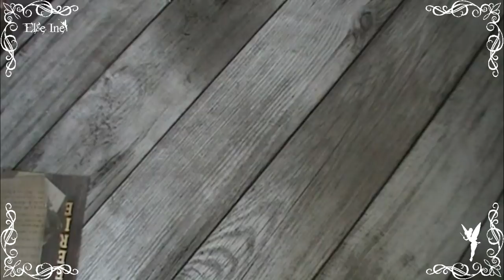[♥ Swap féerique avec Mélanie ♥] ✿ Littleandcute1 ✿